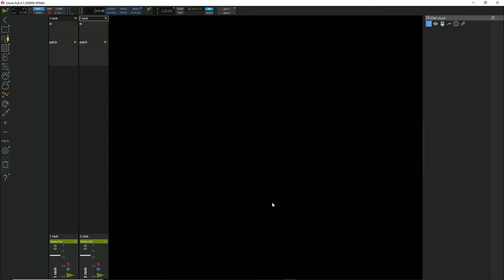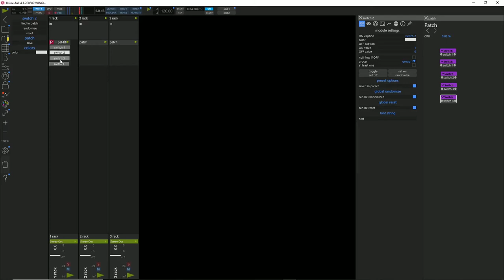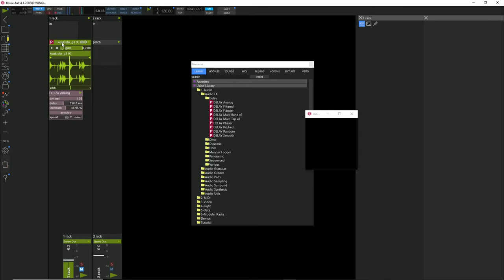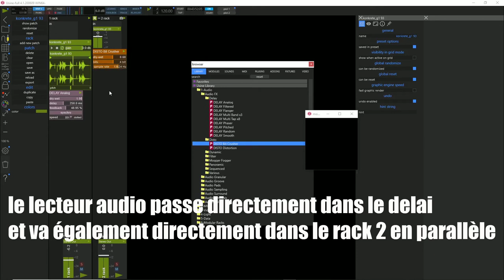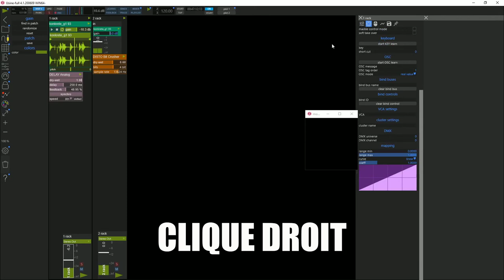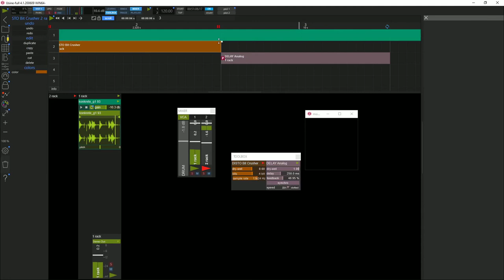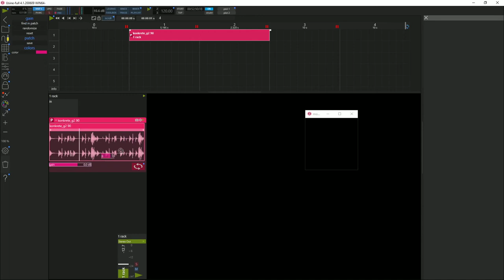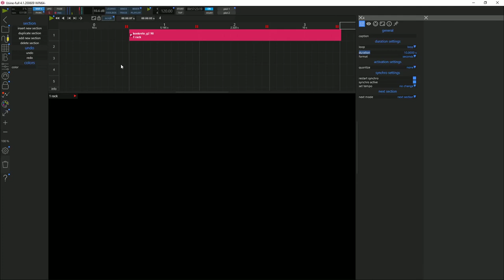13 ASTUCES AVEC L'INTERFACE D'USINE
Cette vidéo est un condensé d'astuces très pratiques qui vont vous permettre d'optimiser votre workflow dans l'interface d'usine .

Certaines sont relativement connues, d'autres beaucoup moins.

Certaines pourraient même bouleverser votre façon de faire jusqu'alors .

En tout cas je me suis bien amusé à la faire et si vous avez encore des doutes, le sound design est à prendre au 25ème degré !

Au programme :

astuce 5 : Drag & Drop des devices

astuce 13 : ASTUCE SURPRISE !!!